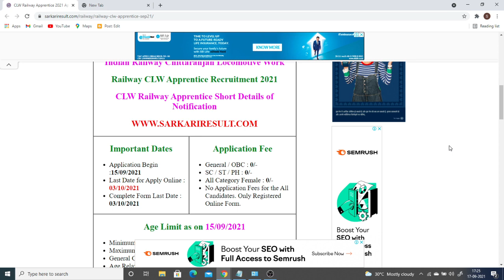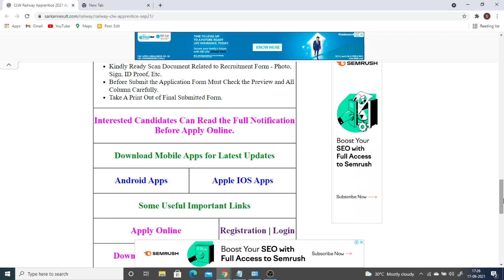RailwayJob : Chittaranjan Locomotive Work CLW Apprentice Job 2021 |Full Details| watch till end!!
Dear all Indian Railway ChittaranjanLocomotive Work has released the advertisement for the recruitment of Apprentices in #492 different trades of Apprentices. Any candidate who is interested in this recruitment and fulfills the eligibility can apply online from 15 September 2021 to 03 October 2021. .